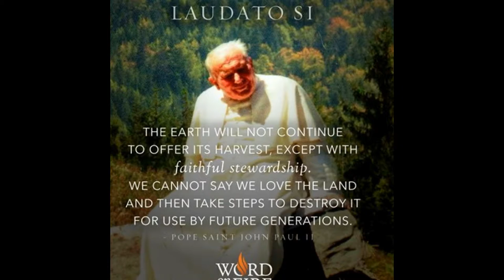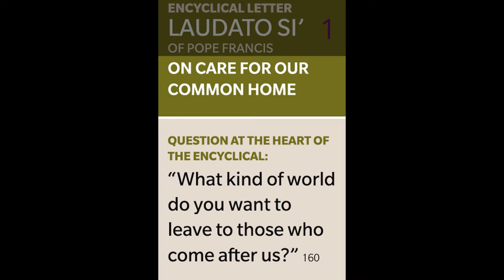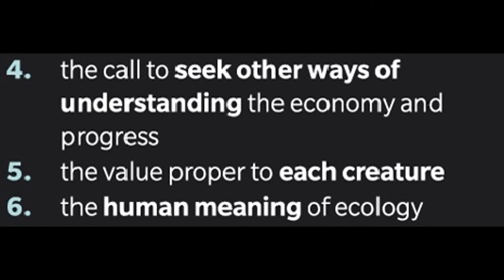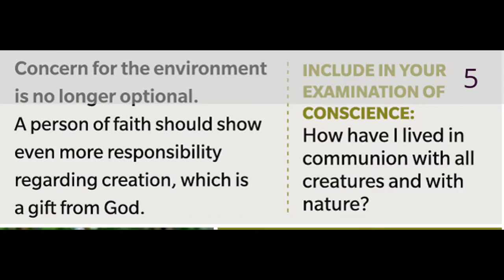LAUDATO SI by Pope Francis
The message from Pope Francis adds a much needed moral approach to the climate debate. Climate change is no longer just a scientific issue; it is increasingly a moral and ethical one. It affects the lives, livelihoods and rights of everyone, especially the poor, marginalized and most vulnerable communities.

“Faced with this challenge to nature and the human family, we must respect our common home and use it judiciously and with justice. Only by rediscovering our solidarity with each other, cutting waste and adopting sustainable consumption and production patterns, can we save the planet, its vibrant diversity of life and ensure a prosperous future for us all.
(Yolanda Kakabadse, President of WWF International)